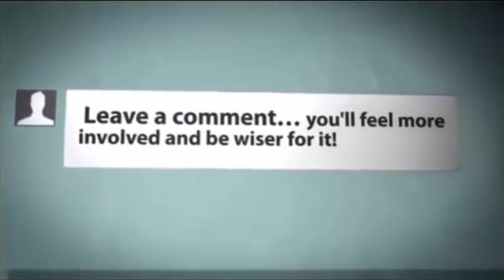নিউজিল্যান্ডের স্বপ্ন শেষ তাসকিনে 🔥 New Zealand's dream ends in Taskin 2019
Cricket Score,Cricket News,Today Cricket,Bangla Cricket,bd cricket news,
Latest Cricket,bangladesh cricket score,Bangladesh Cricket,cricket sport,
online cricket, cricket scorecard,cricket update,breaking news,
sports news,sport,latest news,breaking news,latest sports news,top news,
news sports,sports news headlines,today's sports news,sports articles,
sport new,sports news of today,sports news cricket,,sports results,
sports today,sports news articles,sports news latest,sports update,
sports headlines,sports news,recent sports news,
🔥🔥Description🔥🔥
Sports Club is a news and entertainment Channel in Bengali Language. We always try to present update and current news regarding political, entertainment, crime, sports, health and many more in a moment. .

  Sports Club⏎